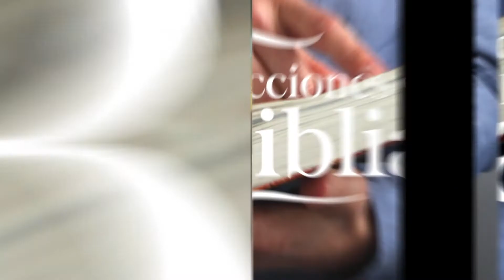Dios y la humanidad juntos - Lecciones de la Biblia 30 Mar. 2021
La lección de este día se titula "Dios y la humanidad juntos", una vez más en los labios del Pr. Ever Roblero.